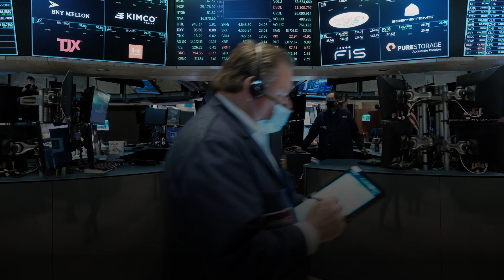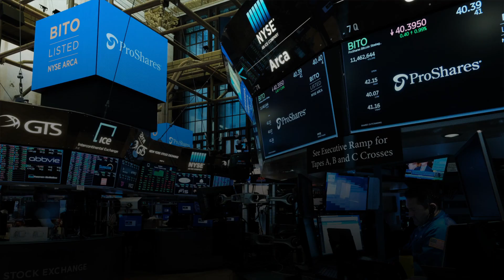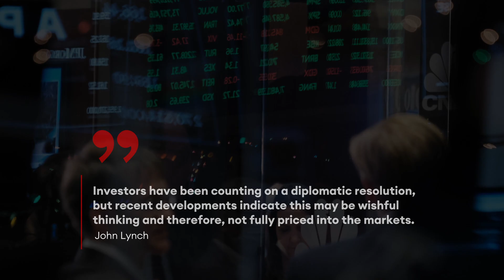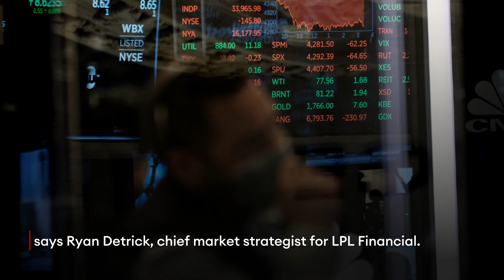Dow Plunges Over 400 Points, Oil Prices Surge Amid Fears That Russia Will Soon Invade Ukraine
Markets plunged Friday after the White House said Russia could invade Ukraine “any day now,” including during this month’s Winter Olympics, a prospect which led panicked investors to dump stocks and caused oil prices to surge to seven-year highs.